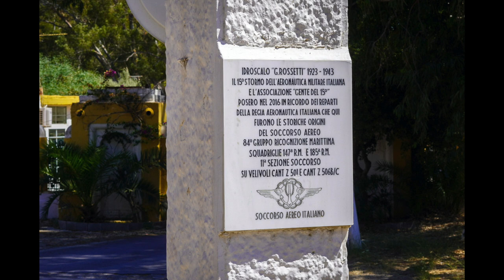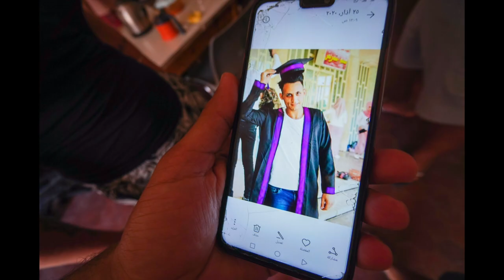Reportage Leros Refugees Camp Greece 2020. (Ita Eng Sub) Greek Island Europe Immigration Journalism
A docu joint by Enrico Omodeo Salè.
Thanks to Malu Fontana, O., Chef and the guys I have met in the spot.
In vacanza nella bellissina isola di Leros, capitiamo più o meno per caso nel centro di permanenza per migranti. Un'esperienza importante per capire una realtà fatta di persone, al di fuori di tutte le speculazioni politiche.
In holidays in beautiful Leros Island, we cross the immigrant center and go inside. An important experience to understand a reality made of people, without political speculations.
Shot in summer 2020